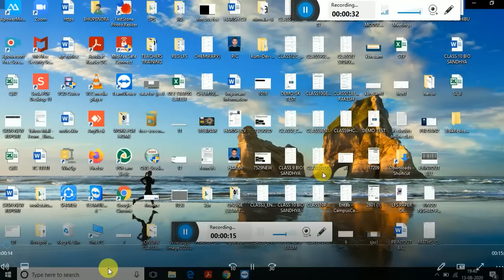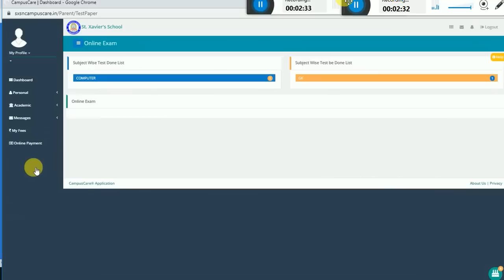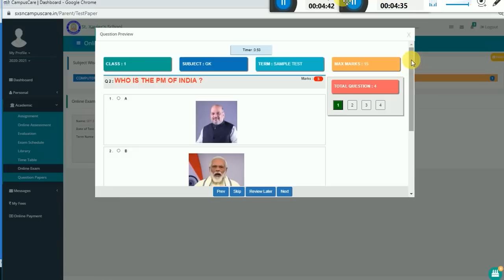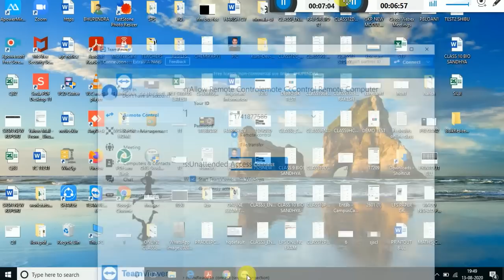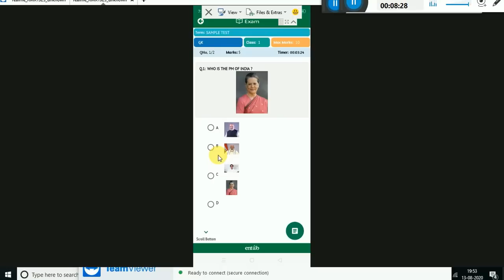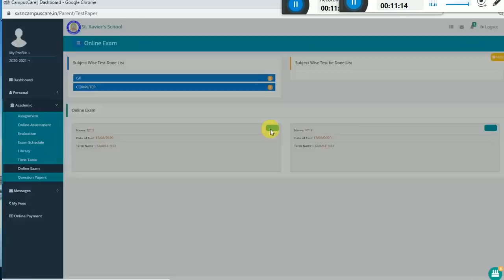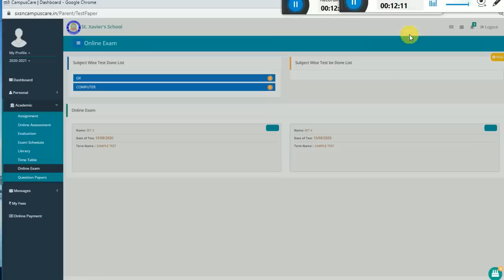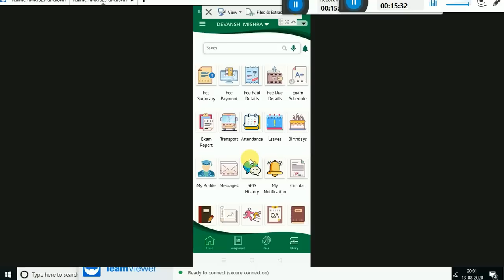HOW TO ATTEND ONLINE EXAM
Process to attend Online Exam through CampusCare.